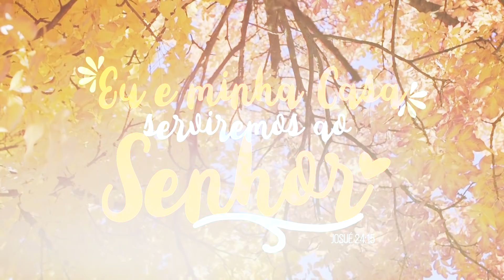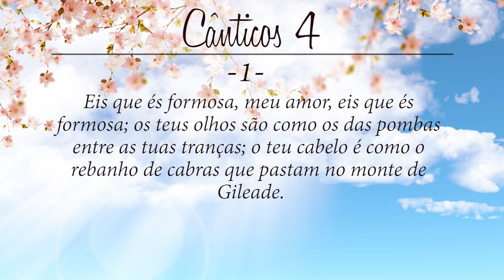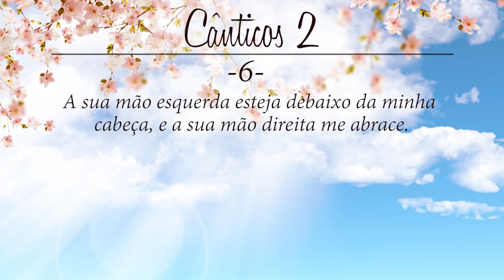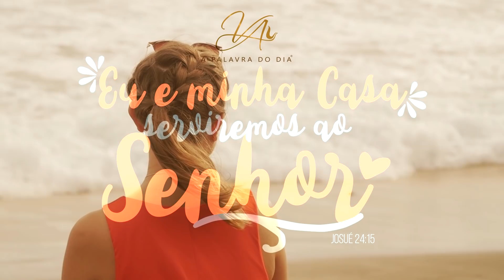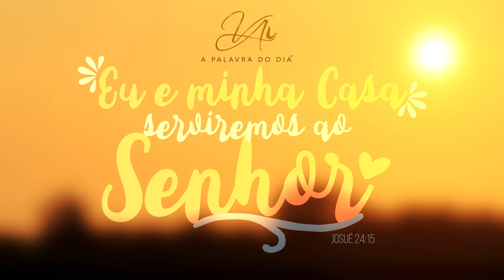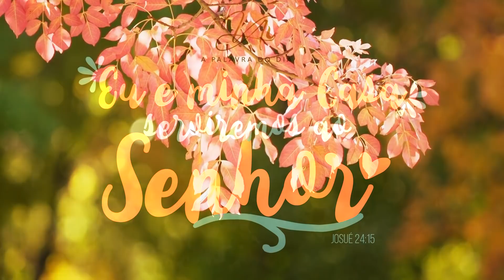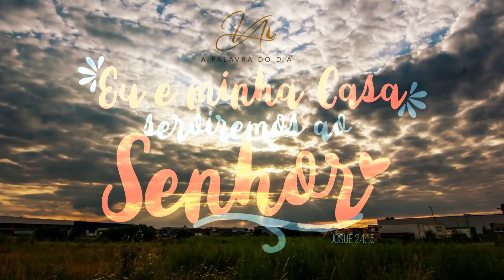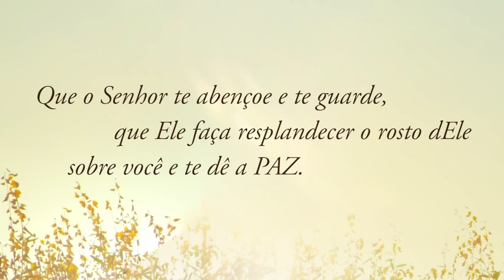21Out2018 - Incendiando meu Altar em Israel A Palavra do Dia